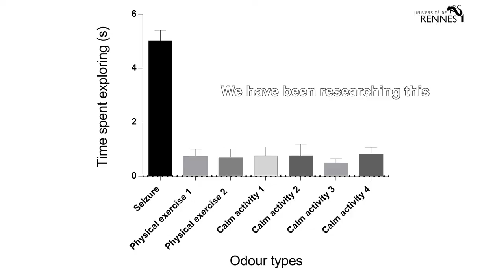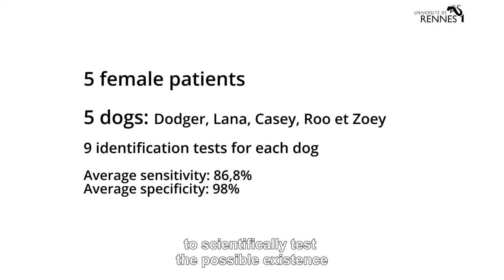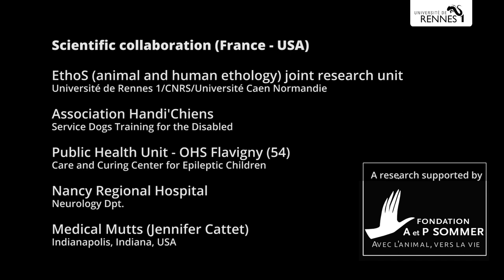Dogs can detect the odour of epileptic seizures in humans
Since epileptic seizures originate from many causes, scientists thought that a unique detection marker could not exist for this particular disease. Thanks to trained shelter dogs, a scientific collaboration led by ethologists in Rennes (France) was able to demonstrate that such a marker exists: it is an odour emitted by the human body during epileptic seizures, possibly appearing minutes to hours before they occur. Scientific Reports (03.2019).